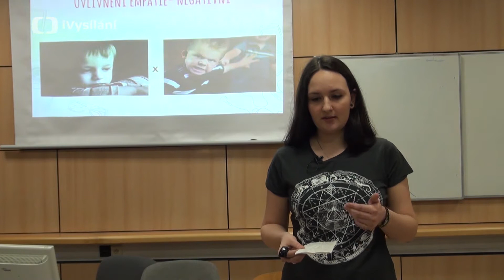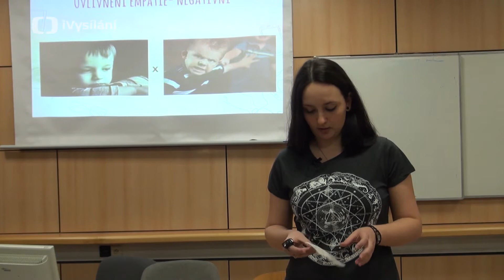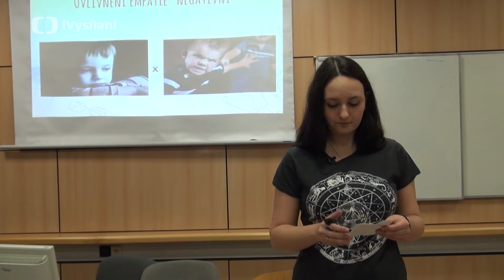Generation What - prezentace „Empatie“ - CZE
Prezentace studentů Institutu sociologických studií Fakulty sociálních věd Univerzity Karlovy v Praze, 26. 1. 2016.
Autoři prezentace: Matyáš Kapic, Karolína Kopecká, Kateřina Uhlářová.
Projekt vedli Martin Buchtík a Eva Buchtíková.